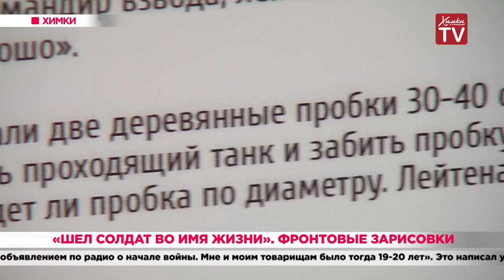«Шел солдат во имя жизни». Фронтовые зарисовки. 14.02.20